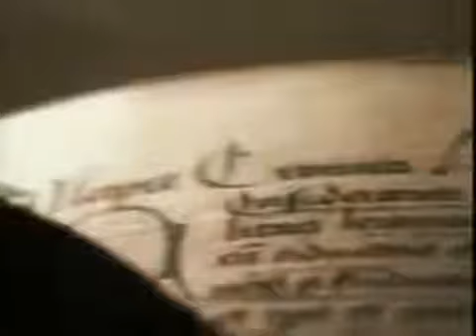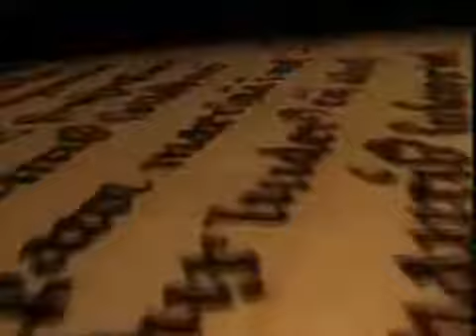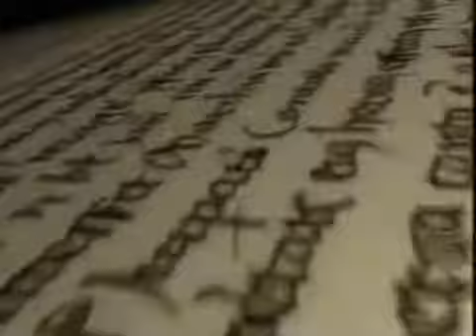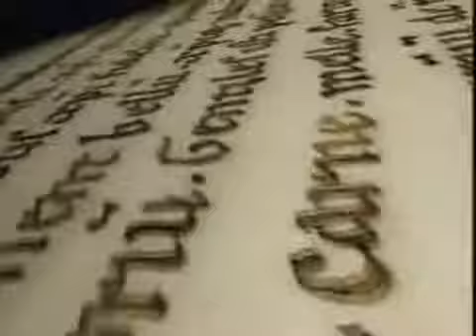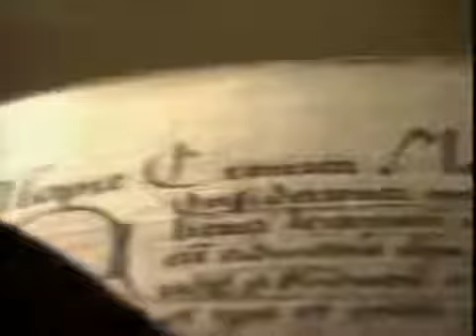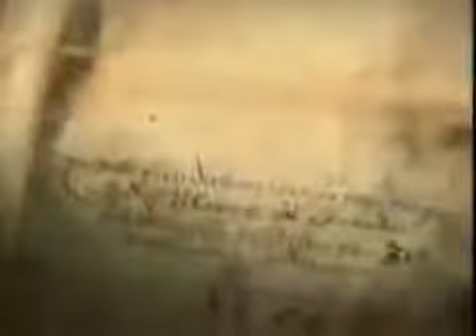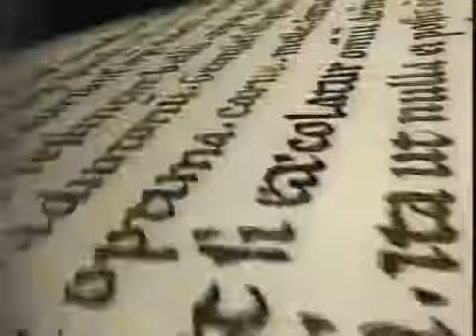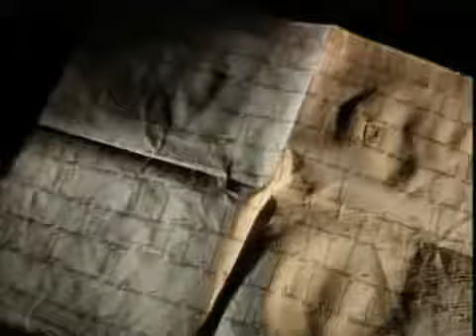Konrad I. von Wettin - Stammvater der sächsischen Könige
Konrad I. von Wettin (auch Konrad von Meißen, 1098 bis 1157) Beitrag aus der Reihe: Geschichte Mitteldeutschlands Staffel 7 - Folge 1 (MDR / 2005)

Geschichte Dokumentarfilm - geschichte doku - Doku Geschichte der Menschheit -

Ein sehenswerter Beitrag des MDR vom 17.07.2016 - Was ohnehin schon jeder weiß: "Die Große Sozialistische Oktoberrevolution" ein Treppenwitz der Geschichte oder eine der größten Propagandalüge.

Jahrzehnte lag der Schatz der Wettiner vergraben im Moritzburger Wald. Jetzt blitzen Löffel und Kessel des vergoldeten Tafelsilbers wieder im Schloss Moritzburg. MOPO24 war bei der Präsentation.

Ein Stammesführer aus Thüringen lehnt sich auf gegen Karl den Großen, den mächtigsten Herrscher der Christenheit! Hardrad wagt